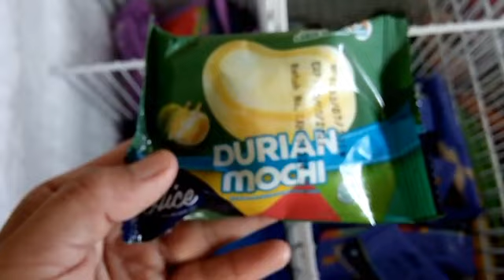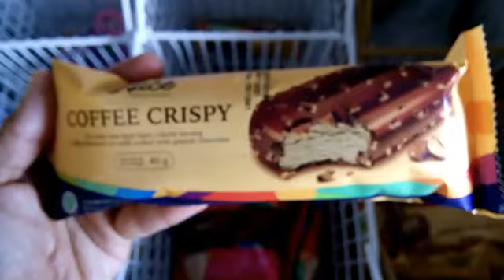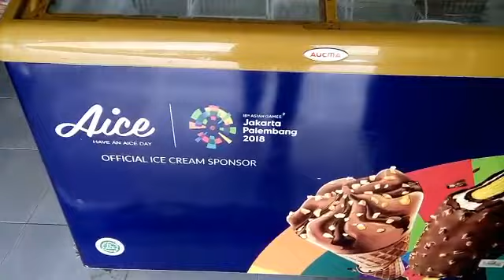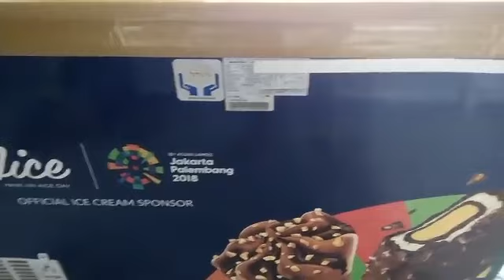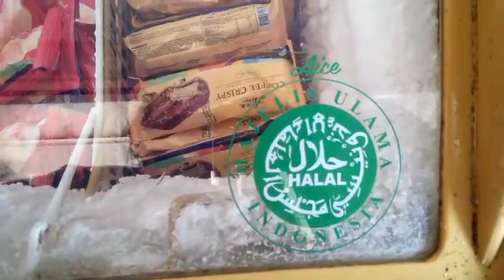VIRAL ES KRIM TERLARIS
Assalamualaikum sobat semuanya, kali ini aku akan memperkenalkan es krim yang lagi viral atau yang paling laris di toko-toko sembako/kelontong,baik anak2,orang tua maupun muda pasti suka dengan es krim ini. Bunyikan loncengnya. Terima kasih atas kerjasamanya.

Follow IG : Rolina Sipahutar